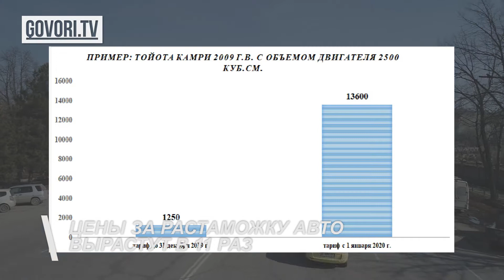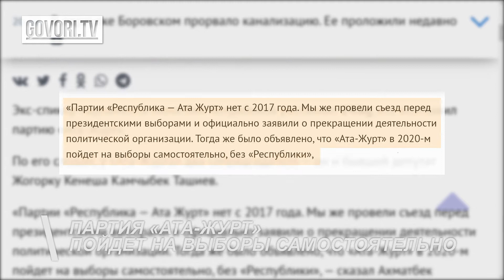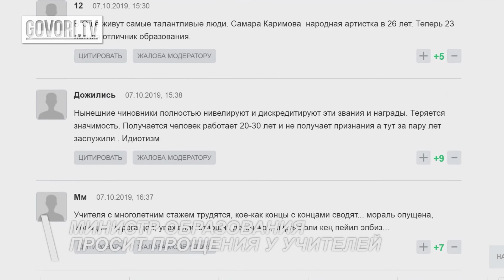Одной строкой: Партия РАЖ раздвоилась. Бабанов и Ташиев разойдутся окончательно